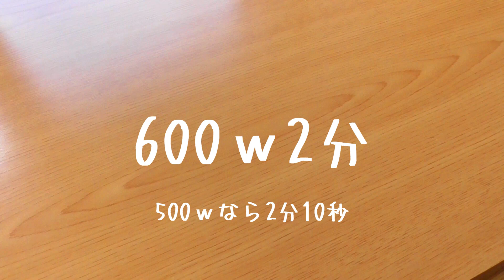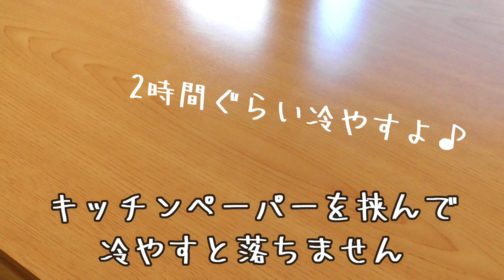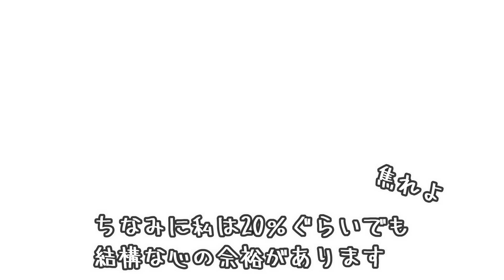【レンジで6分】ピザ用チーズで作るチーズケーキ♪生クリームも無し！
クリームチーズを常備していないのでピザ用のチーズで作ってみました♪
しっとり少しもっちりなチーズケーキ完成！しかも電子レンジで作れるのでこれまた簡単！

材料
ピザ用チーズ100ｇ
牛乳100ml
砂糖70ｇ約大さじ8
卵2個
薄力粉40ｇ約大さじ4(米粉でもＯＫ)
レモン汁大さじ1
①ボウルにチーズと牛乳を入れてラップをし2分加熱後よく混ぜて溶かす(チーズによっては分離しやすいものがあるので30秒加熱してまぜ、さらに30秒加熱して混ぜるとを繰り返すと分離しにくいです)砂糖→卵→薄力粉→レモン汁の順に入れてその都度よく混ぜる。
②耐熱容器にクッキングシートを敷いて生地を入れ、ラップをかけたら600ｗで6分加熱する。2時間ほど冷蔵庫で冷やしたら完成！水滴が落ちないようにキッチンペーパーを蓋と本体の間にはさむといいよ♪